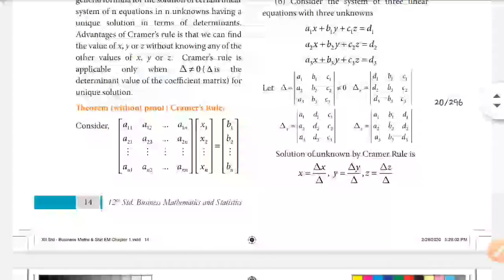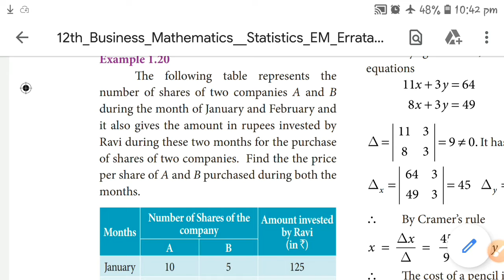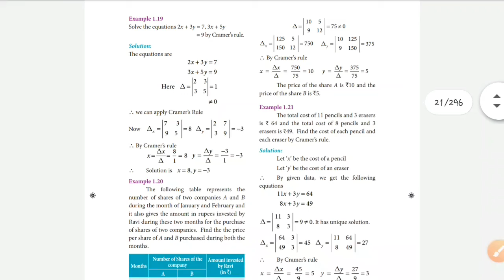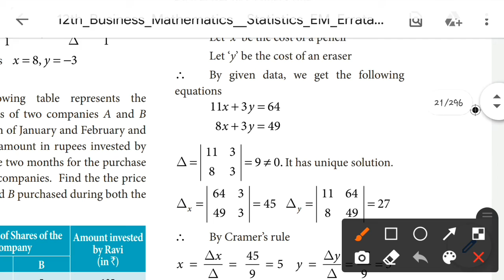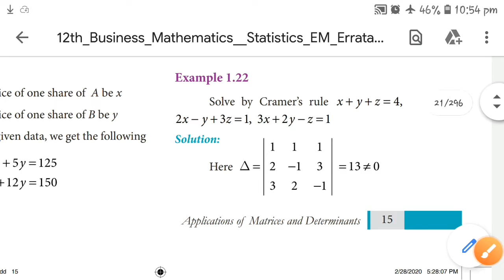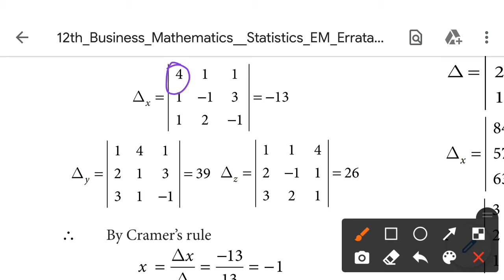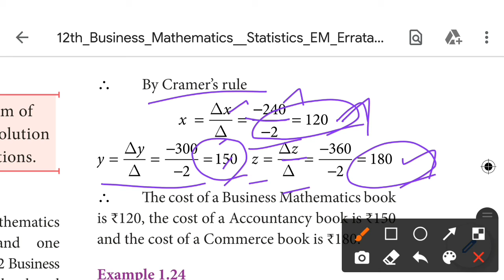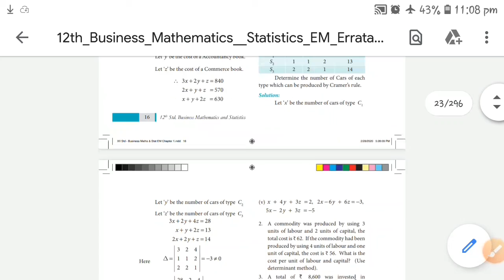12th Business Maths | Chapter - 1 | Example 1.19 - 1.24 | Video Tutorial | English medium | RAVS